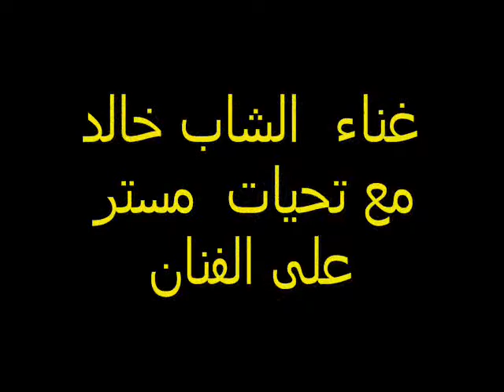بمناسبة اكتشاف حامض ال DNA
التقدم العلمى الكيميائى